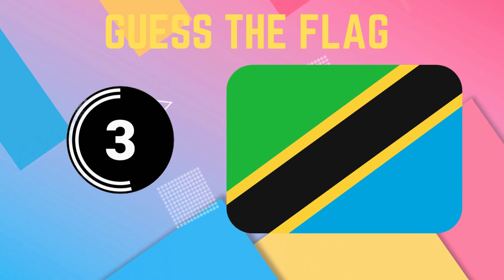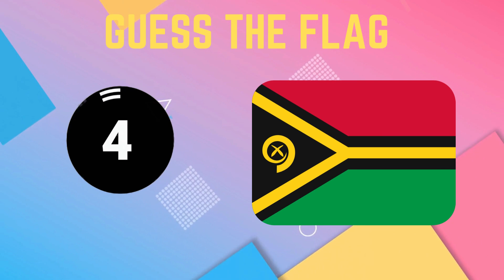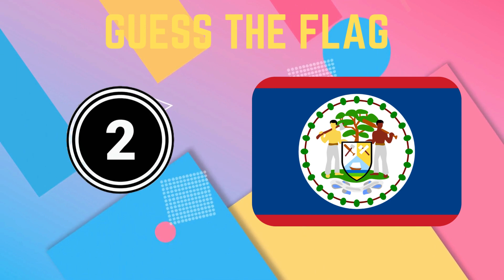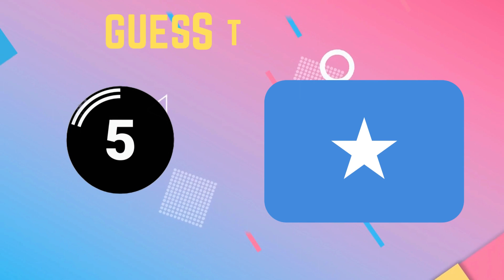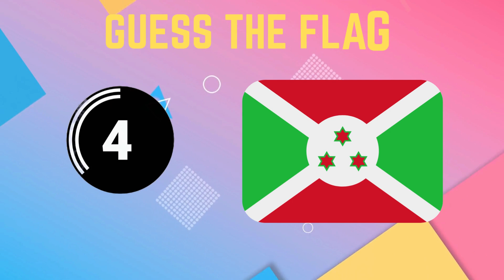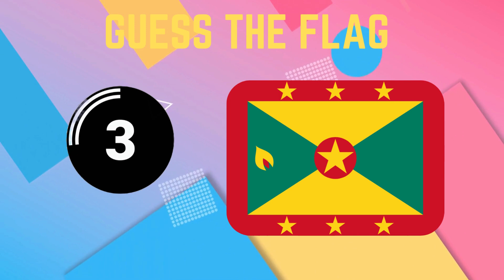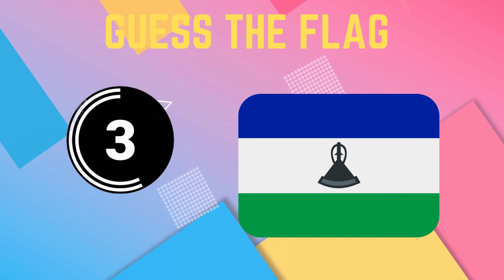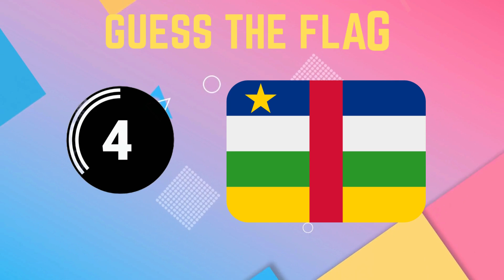Flag Quest: Test Your Knowledge in Guessing Flags #2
Title Flag Quest: Test Your Knowledge in Guessing Flags #2

guess the flag extreme
guess the flag quiz hard
guess the flag medium
flags,can you guess the flag
guess the flagss
guess the team by the flags
can i guess these flags